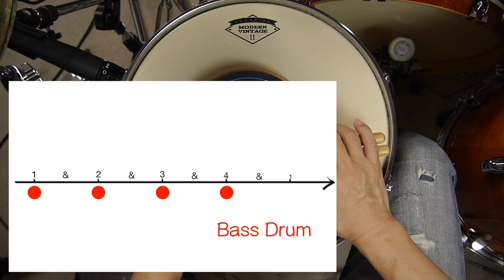Sound Paul音樂課-爵士鼓-Rhythm Study-[3-3-2節奏]練習6☆☆☆☆